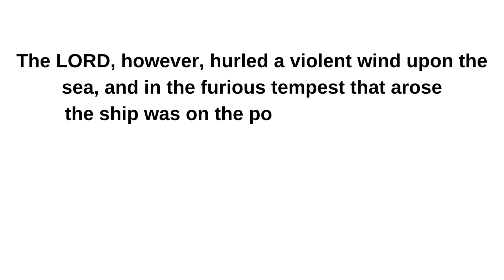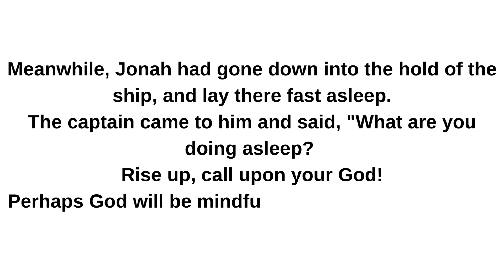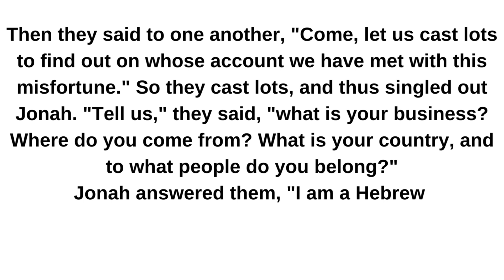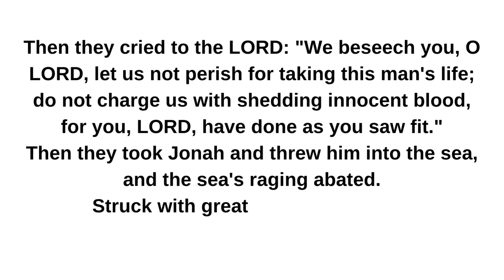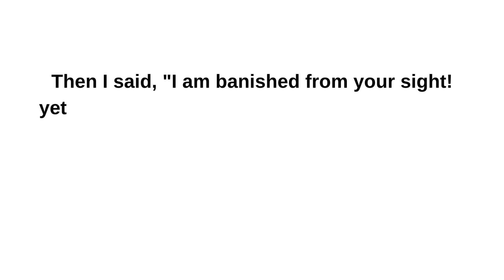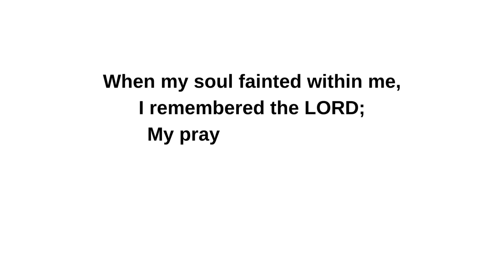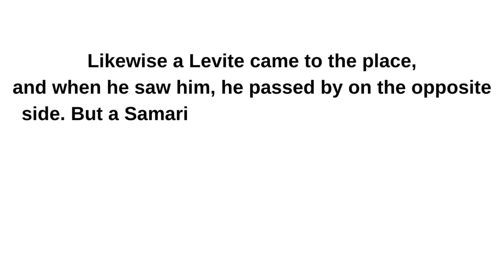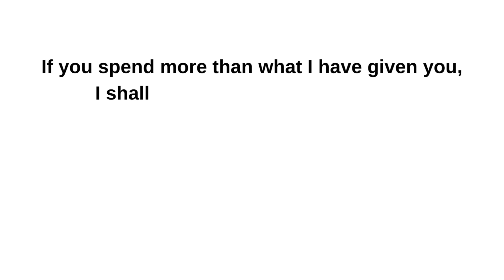Oct 09, 2023 II Monday of the Twenty seventh Week in Ordinary Time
Monday of the Twenty-seventh Week in Ordinary Time
Lectionary: 461

Reading 1
Jon 1:1–2:1-2, 11
This is the word of the LORD that came to Jonah, son of Amittai:

"Set out for the great city of Nineveh, and preach against it;
their wickedness has come up before me."
But Jonah made ready to flee to Tarshish away from the LORD.
He went down to Joppa, found a ship going to Tarshish,
paid the fare, and went aboard to journey with them to Tarshish,
away from the LORD.

The LORD, however, hurled a violent wind upon the sea,
and in the furious tempest that arose
the ship was on the point of breaking up.
Then the mariners became frightened and each one cried to his god.
To lighten the ship for themselves, they threw its cargo into the sea.
Meanwhile, Jonah had gone down into the hold of the ship,
and lay there fast asleep.
The captain came to him and said, "What are you doing asleep?
Rise up, call upon your God!
Perhaps God will be mindful of us so that we may not perish."

Then they said to one another, "Come, let us cast lots
to find out on whose account we have met with this misfortune."
So they cast lots, and thus singled out Jonah.
"Tell us," they said, "what is your business?
What is your country, and to what people do you belong?"
Jonah answered them, "I am a Hebrew,
I worship the LORD, the God of heaven,
who made the sea and the dry land."

Now the men were seized with great fear and said to him,
"How could you do such a thing!–
They knew that he was fleeing from the LORD,
because he had told them.–
They asked, "What shall we do with you,
that the sea may quiet down for us?"
For the sea was growing more and more turbulent.
Jonah said to them, "Pick me up and throw me into the sea,
that it may quiet down for you;
since I know it is because of me
that this violent storm has come upon you."

Still the men rowed hard to regain the land, but they could not,
for the sea grew ever more turbulent.
Then they cried to the LORD: "We beseech you, O LORD,
let us not perish for taking this man's life;
do not charge us with shedding innocent blood,
for you, LORD, have done as you saw fit."
Then they took Jonah and threw him into the sea,
and the sea's raging abated.
Struck with great fear of the LORD,
the men offered sacrifice and made vows to him.

But the LORD sent a large fish, that swallowed Jonah;
and Jonah remained in the belly of the fish
three days and three nights.
From the belly of the fish Jonah prayed
to the LORD, his God.
Then the LORD commanded the fish to spew Jonah upon the shore.
Responsorial Psalm
Jonah 2:3, 4, 5, 8
R. (cf. 7) You will rescue my life from the pit, O Lord.
Out of my distress I called to the LORD,
and he answered me;
From the midst of the nether world I cried for help,
and you heard my voice.
R. You will rescue my life from the pit, O Lord.
For you cast me into the deep, into the heart of the sea,
and the flood enveloped me;
All your breakers and your billows
passed over me.
Then I said, "I am banished from your sight!
yet would I again look upon your holy temple."
When my soul fainted within me,
I remembered the LORD;
My prayer reached you
in your holy temple.
Alleluia
Jn 13:34
R. Alleluia, alleluia.
I give you a new commandment:
Gospel
Lk 10:25-37
There was a scholar of the law who stood up to test Jesus and said,
"Teacher, what must I do to inherit eternal life?"
Jesus said to him, "What is written in the law?
How do you read it?"
He said in reply,
"You shall love the Lord, your God,
with all your heart,
with all your being,
with all your strength,
and with all your mind,
and your neighbor as yourself."
He replied to him, "You have answered correctly;
do this and you will live."

But because he wished to justify himself, he said to Jesus,
"And who is my neighbor?"
Jesus replied,
"A man fell victim to robbers
as he went down from Jerusalem to Jericho.
They stripped and beat him and went off leaving him half-dead.
A priest happened to be going down that road,
but when he saw him, he passed by on the opposite side.
Likewise a Levite came to the place,
and when he saw him, he passed by on the opposite side.
But a Samaritan traveler who came upon him
was moved with compassion at the sight.
He approached the victim,
poured oil and wine over his wounds and bandaged them.
Then he lifted him up on his own animal,
took him to an inn, and cared for him.
The next day he took out two silver coins
and gave them to the innkeeper with the instruction,
'Take care of him.
If you spend more than what I have given you,
I shall repay you on my way back.'
Which of these three, in your opinion,
was neighbor to the robbers' victim?"
He answered, "The one who treated him with mercy."
Jesus said to him, "Go and do likewise."